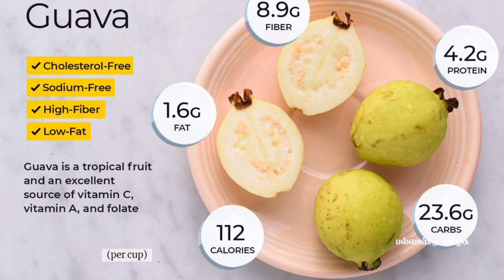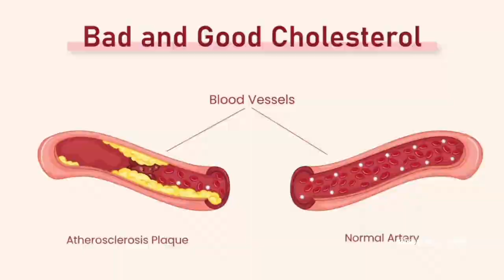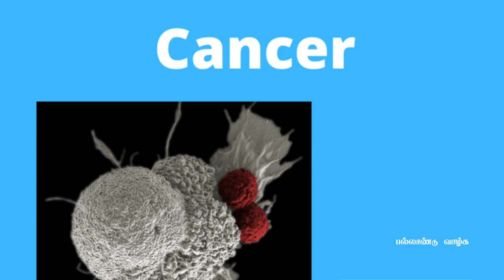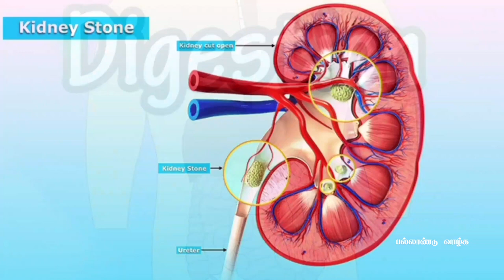Online-ல் விற்கப்படும் பல சத்துக்கள் நிறைந்த கொய்யா இலை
use offer code:- PV5
Free Registration Form (Weight Gain / Weight Loss)